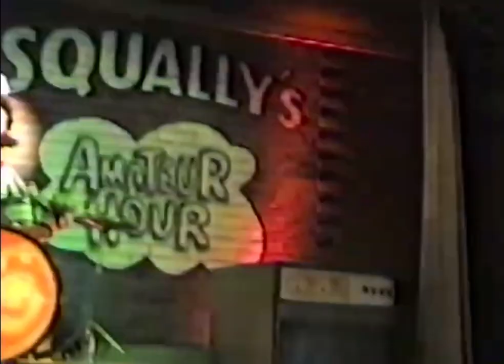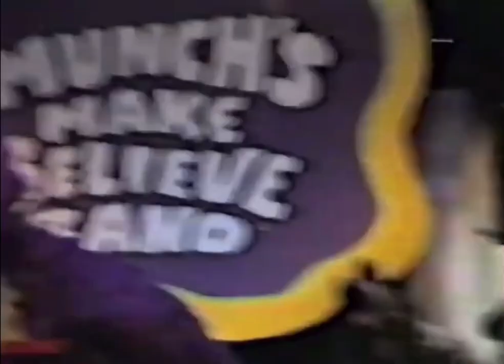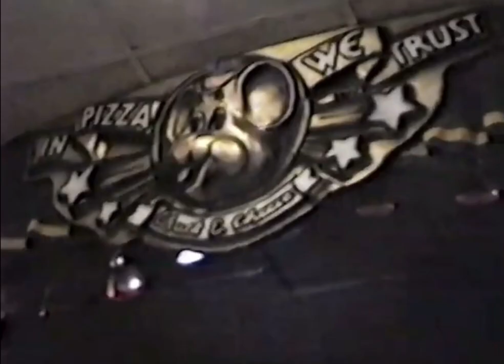Chuck E. Cheese’s Pizza: Environment 1992 (Cedar Rapids, IA, 1992)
This is a video showing the 3-Stage from the Chuck E. Cheese’s Pizza in Cedar Rapids, Iowa which opened on November 26, 1981 as a Showbiz Pizza Place (by the time this video was recorded they had a Showbiz exterior), the video shows the stage doing almost the whole segment of “Environment 1992 Segment 3” (which is the diagnostic tape for Cybers). The location would later receive some updates as it, like getting Phase 3 and they did receive updates to their stage, most notably Chucks’ outfits and the plastic masks. The store ended up closing on November 18th, 2013.
Time stamps:
0:00 shows the stage with the curtains closed
0:38 “Environment 1992 Segment 3”
5:12 CEC TV Special announcement